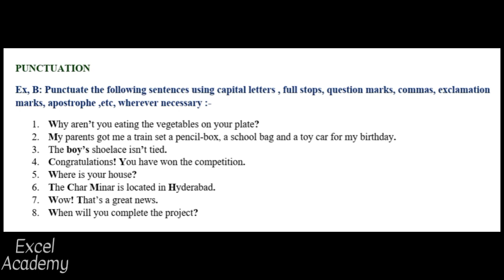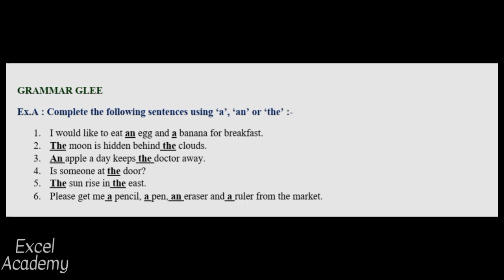True Friends | Class 3 Chapter III | CBSE | Chapter Explanation with Moral.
➢ Excel Academy presents True Friends - Chapter Explanation. This chapter is the 3rd chapter of Class 3 syllabus.

➢ Chapter explained in such a way which is comfortable for kids to understand and learn properly.

➢ For further queries and paid online classes
Contact on :-